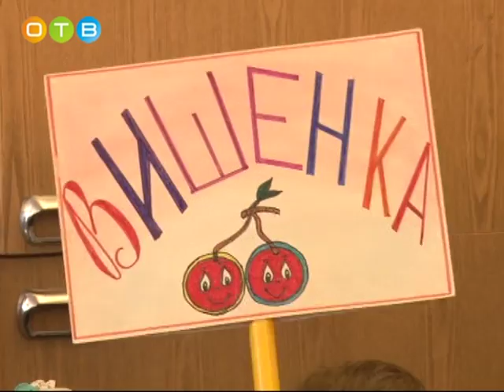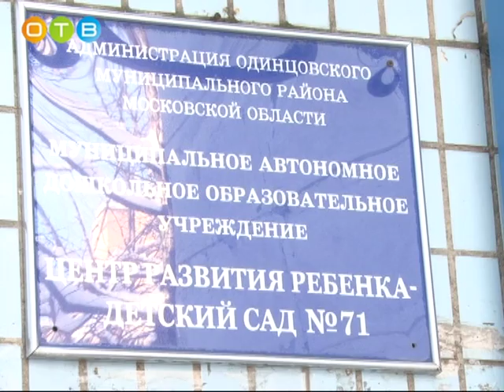Малые олимпийские игры в детском саду №71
Торжественная церемония открытия 2-ых малых олимпийских игр прошла в одинцовском детском саду №71. В течение нескольких дней воспитанники дошкольного учреждения будут выяснять, кто же из них самый спортивный.